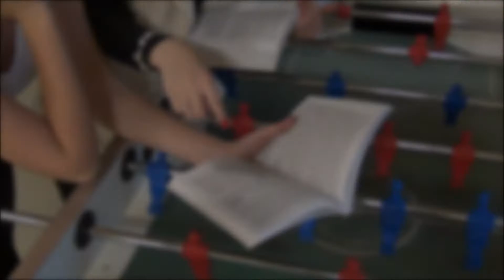Gdy czytasz świat się zatrzymuje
The Manekin Challenge wykonany przez uczniów klasy III w zawodzie technik ekonomista